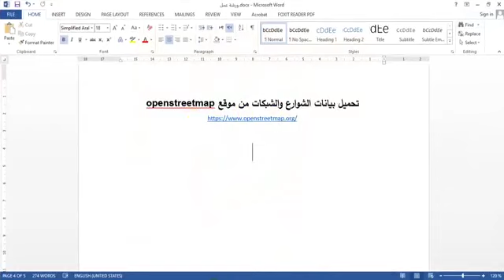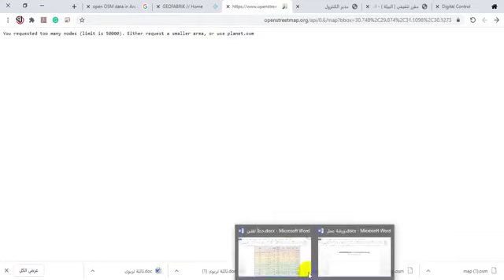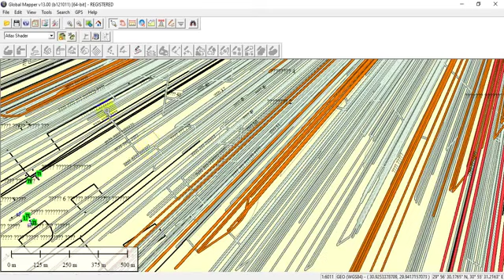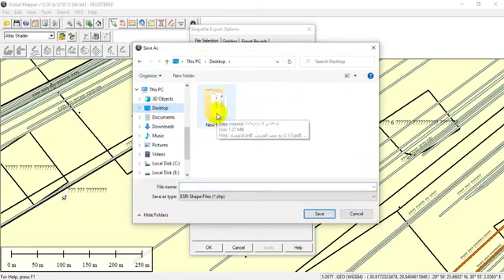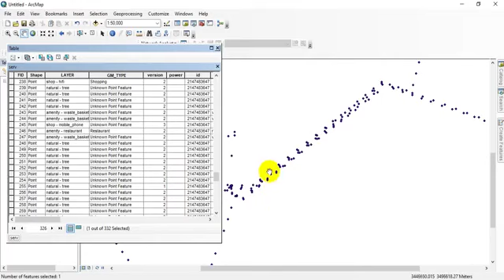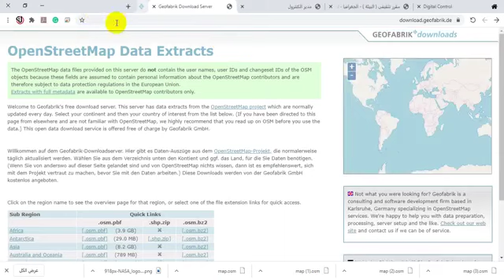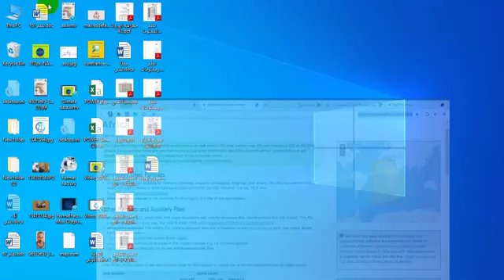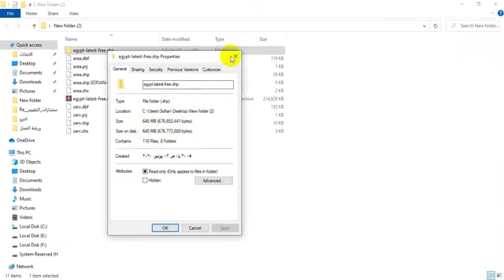تحميل شبكات الشوارع والطرق والطاقة واستخدامات الأراضي والخدمات من Openstreetmap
عنوان الفيديو: تحميل شبكات الشوارع والطرق والطاقة واستخدامات الأراضي والخدمات من Openstreetmap
موضوعه : Open Source Spatial Data (OSSD)4
أعده ونشره : د.أحمد يونس بريك
يمكنك مشاهدة الموضوع كاملاً على المدونة :